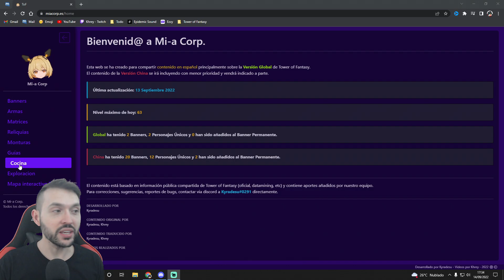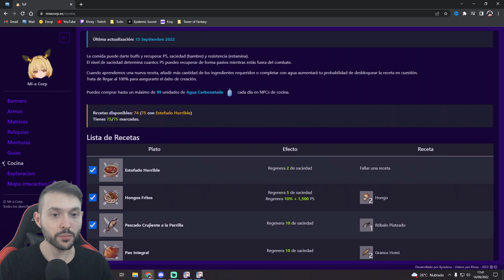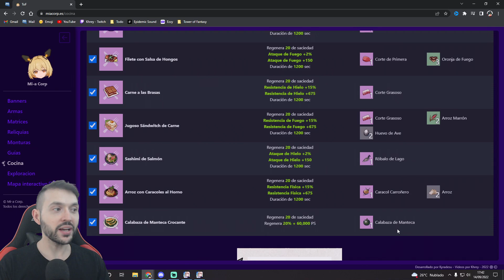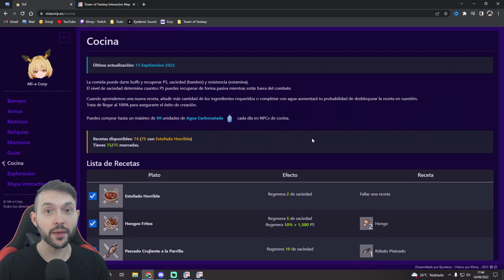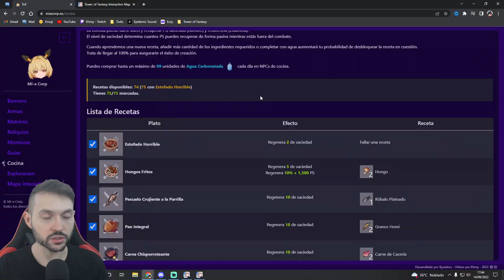CONSIGUE TODAS las RECETAS de COCINA ✅ | Tower of Fantasy Español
DESCUBRE como conseguir TODAS las RECETAS de COCINA en Tower of Fantasy ✅